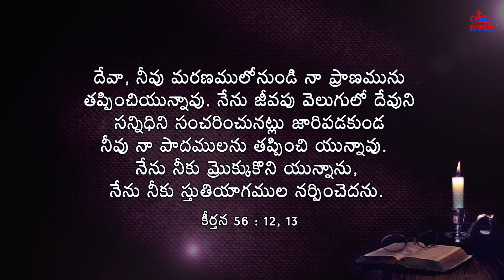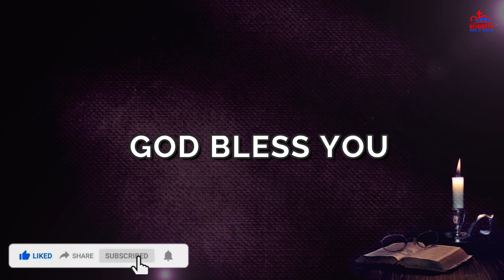Today's Promise of God|| ఈ రోజు దేవుని వాగ్ధానము|| Daily Bible verse|| Encouraging Bible verse